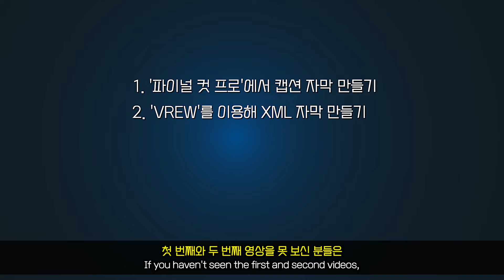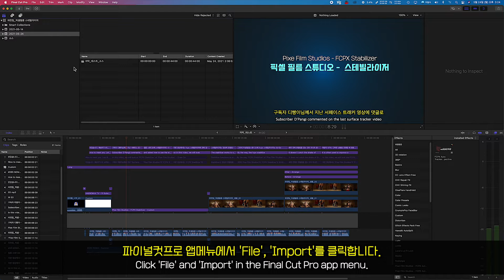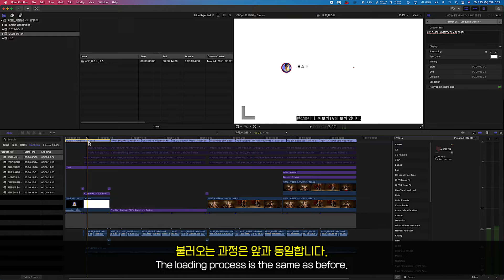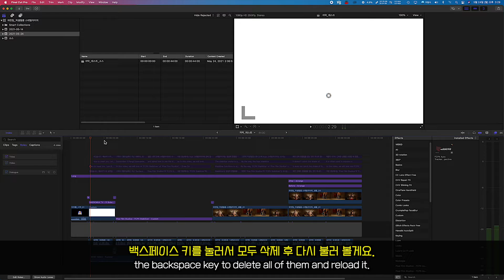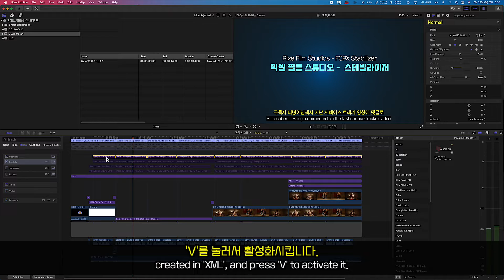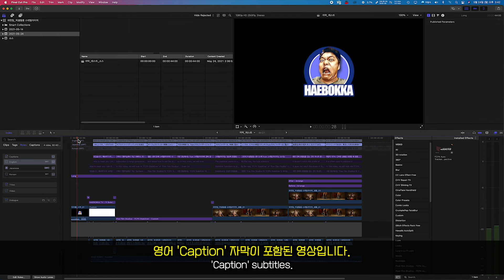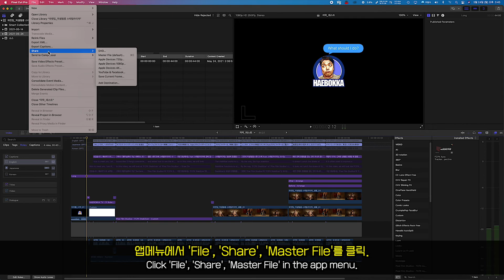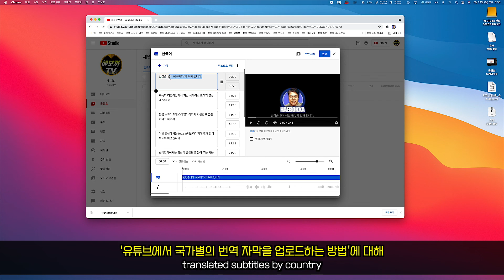[파컷 팁 #30] 유튜브 자막 만들기 #03 | 브루 자동 번역 자막 + 파이널컷프로 편집 | FCPX + VREW + YouTube | 해보까TV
▶️댓글 꼭 부탁드립니다. 한 줄도 좋아요.~^^
유튜브 영상 자동 자막 쉽게 작업하기 세번째 시간.
아주 쉽게 유튜브 자막을 만들 수 있는 방법이 있습니다.
모두 4편으로 나눠서 자세히 알아보겠습니다.

모두 4편으로 제작해서 업로드 됩니다.
 미리 '구독'하시고 다음 편도 놓치지 마세요.^^

00:00 개요
00:23 캡션 자막 만들기
01:36 캡션 자막 가져오기
05:19 출력하기
08:06 예고 및 마무리